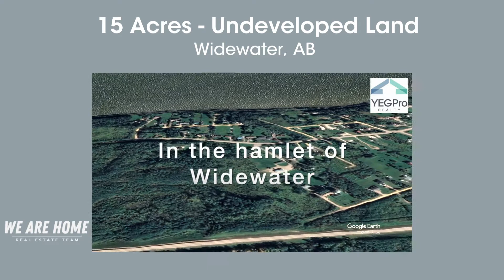Slave Lake & Widewater Real Estate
Real Estate Services Slave Lake (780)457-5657

We Are Home Real Estate Team offers high-end personalized real estate consulting, agents and services to take the stress out of your home buying or selling experience. Together we serve you better!

We Are Home Real Estate Team

Connect With We Are Home Real Estate Services On Facebook

Our experience as realtors in Edmonton as well as working extensively for over 15 years with developers brings us a unique perspective and allows us to look out for our client's best interests. We are independent agents as part of We Are Home Real Estate Team with YEGPro Realty

Should you have any questions about buying, selling, staging or pricing your home - we can help, give us a call .

Real Estate Services Edmonton, Real Estate Consultant Edmonton, Real Estate Agents Edmonton, Widewater AB land for sale